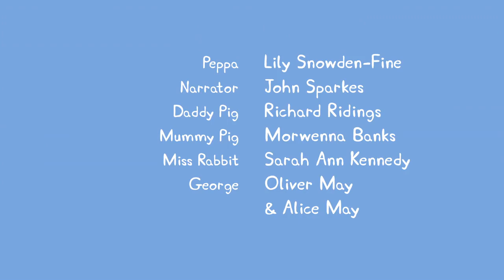Nursery Rhymes & Kids Songs with Peppa Pig #051